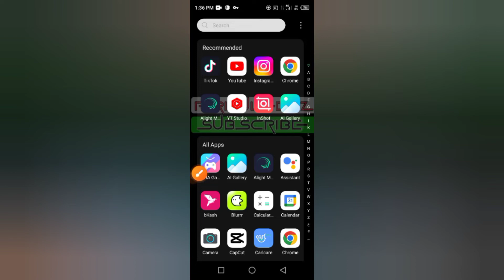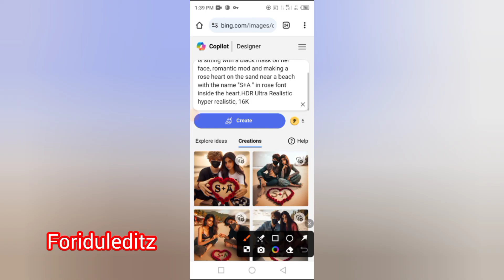Trending Ai name art photo editing || ভাইরাল ফটো ইডিটিং ১ ক্লিকে || Foriduleditz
How to make ai trending country letter images @foriduleditz

In this educational video, we show you step-by-step how to create stunning AI trending country letter images for free. Learn the techniques and tools needed to design unique and eye-catching letter images that are sure to make your content stand out. Join us now and discover the secrets to creating impressive AI designs. Watch now to unlock your creativity!

Prompt:
A beautiful Indian 18 year girl and boy is sitting with a black mask on her face, romantic mod and making a rose heart on the sand near a beach with the name "S+A " in rose font inside the heart.HDR Ultra Realistic hyper realistic, 16K